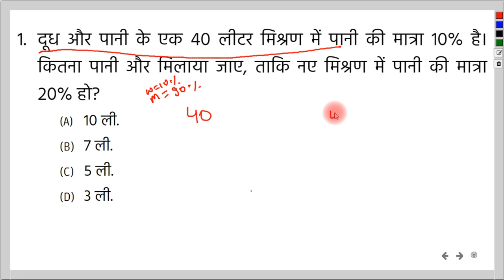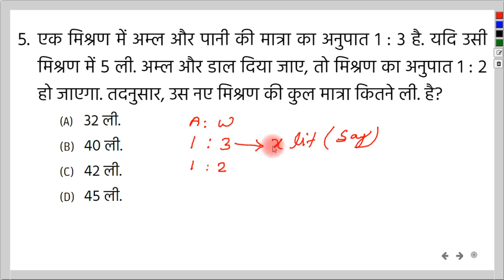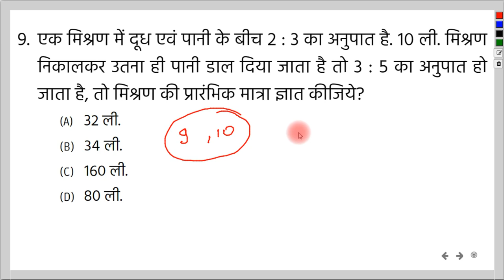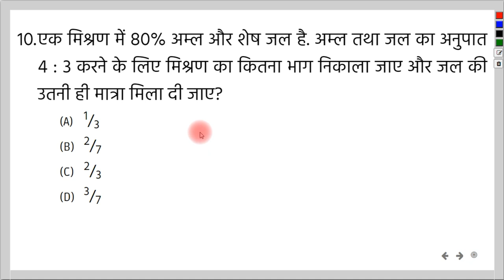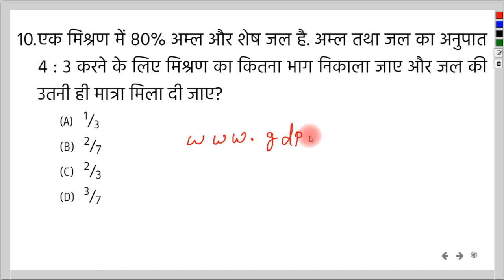ALLIGATION | Class - 02 | MATH | By - Nandan Sir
नमस्कार दोस्तों,
GROUP DISCUSSION CLASSES के इस YouTube चैनल पर आपका स्वागत है. आज के इस विडियो में हमलोग Alligation & Misture का Part - 02 देखेंगे

यहाँ हमलोग  alligation के Type - 02 Questions बारे में जानेंगे. और उससे सम्बंधित प्रश्नों को हल करेंगे.